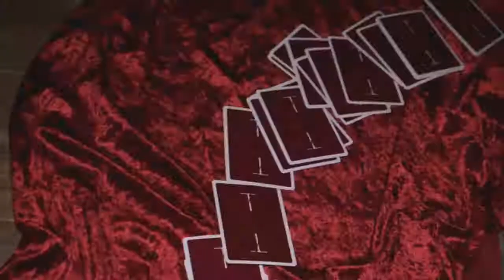TCC PRESENTS New T Playing Cards 1